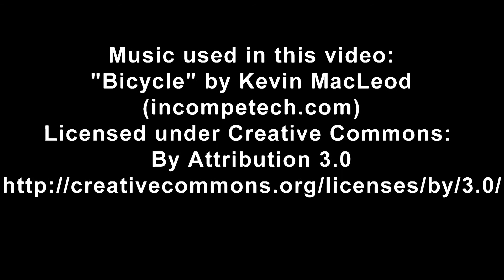WIP on the Zaku I Part 12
The obligatory 360 degrees and Slideshow...